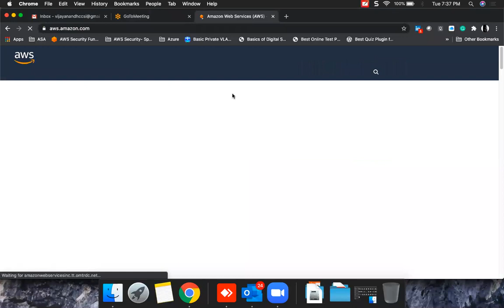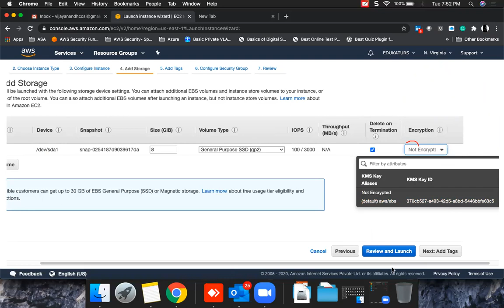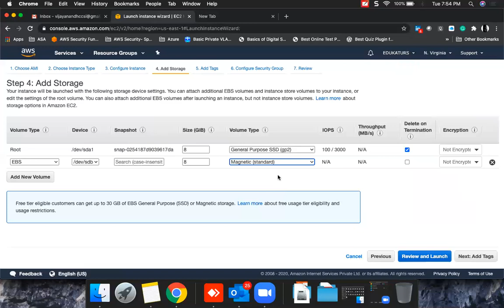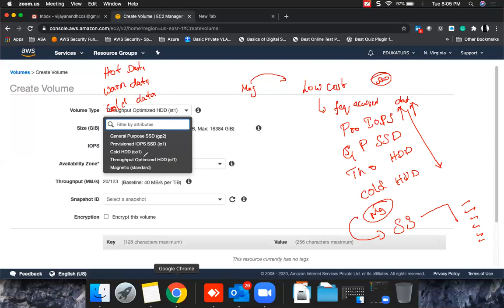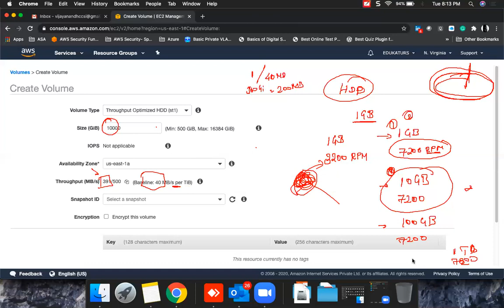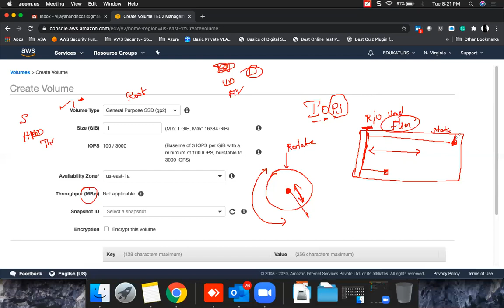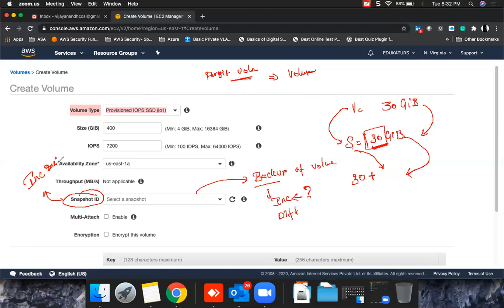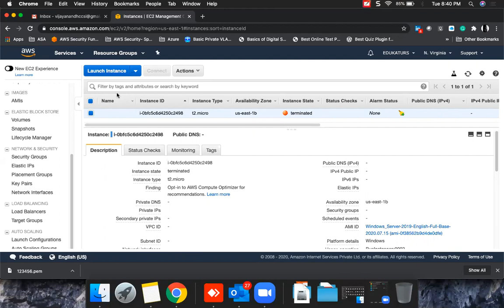Amazon Web Services - EBS Volumes - Explained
Edulynk Trainings is the best place to start your networking journey. Edulynk Training offers  AWS Training online. Edulynk Trainings has a team of experienced instructors and wonderful infrastructure.